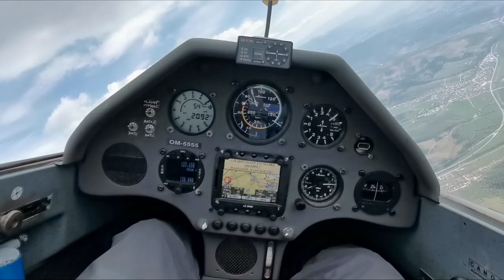GLIDING SEASON 2020